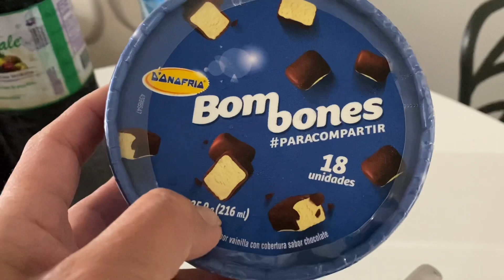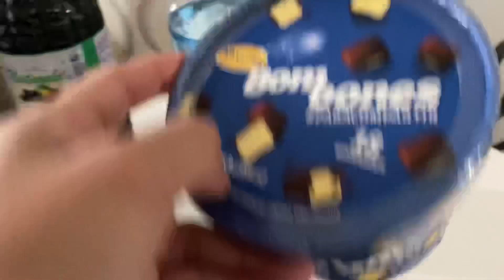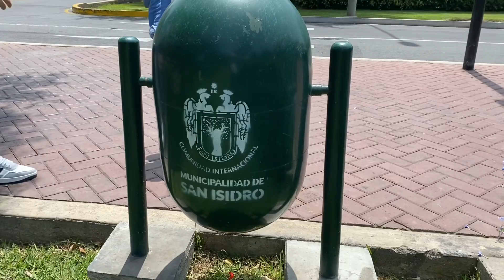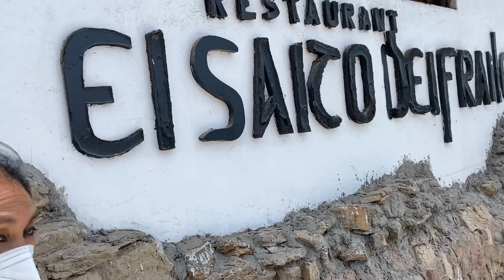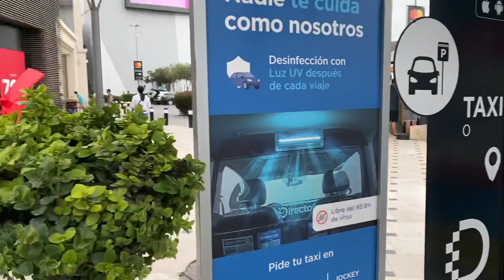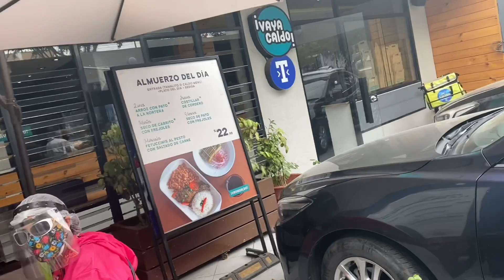Lima, Peru tour